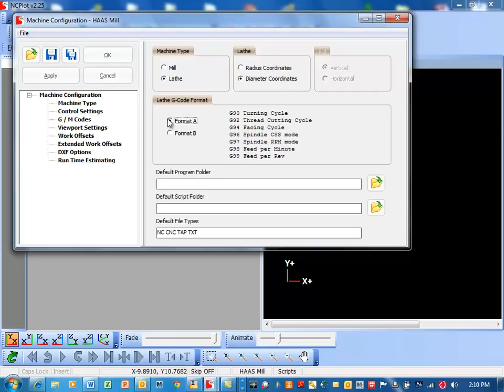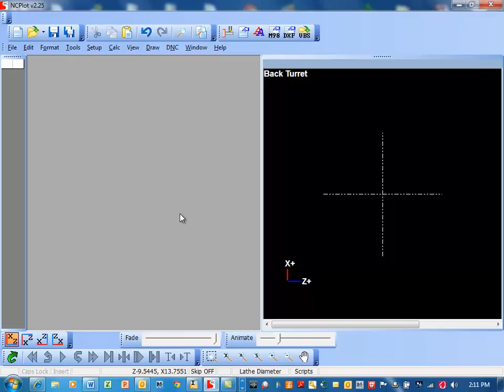NC Plot Lathe Setup Vid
Learn how to set Nc PLot up to program as a lathe.